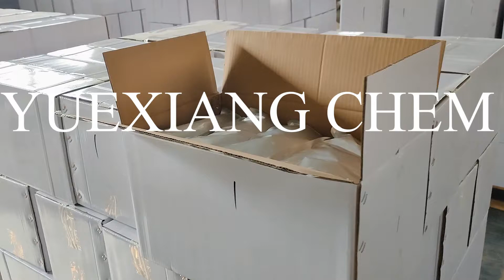Compost activator for food waste compost ,enzyme for fat oily decompose ,pipe drain cleaning